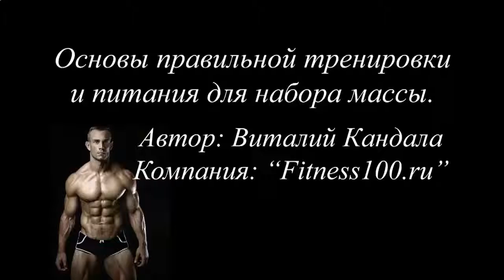Для чего нужен протеиновый коктейль